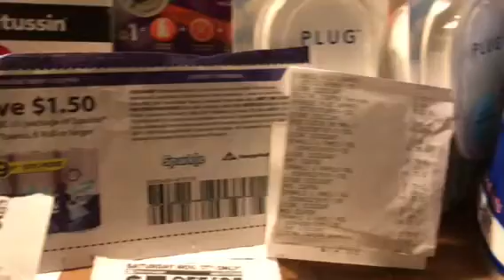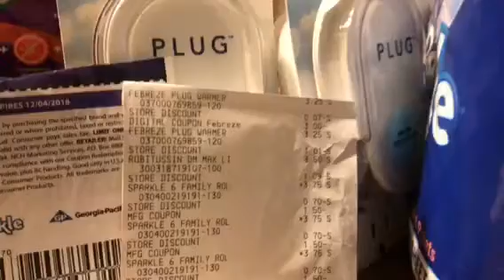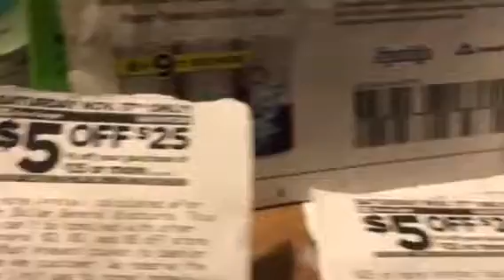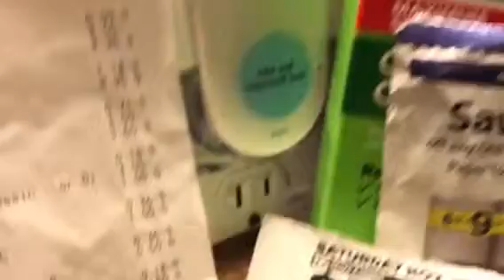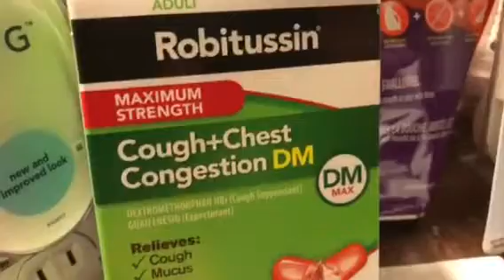Dollar general Sparkle Wasted Saved $39.75 Rebates $9.00